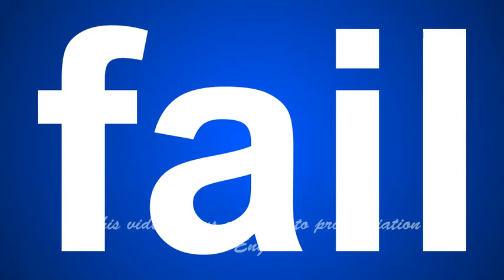the correct pronunciation of fail in English.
This video shows you how to pronunciation fail in English.